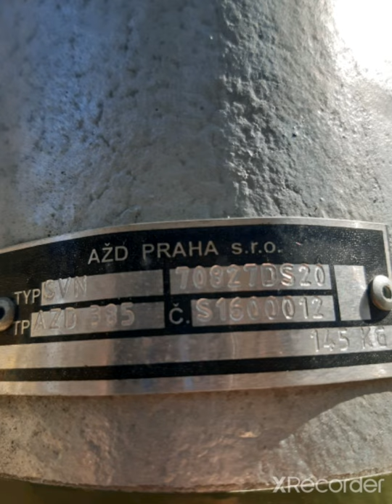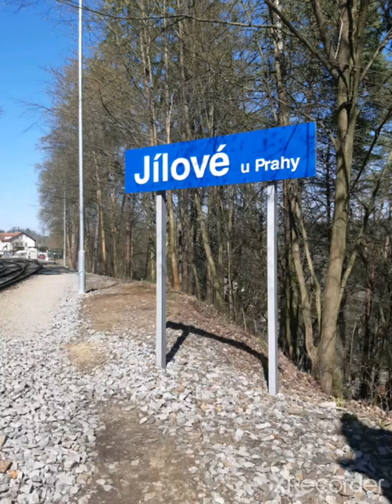Železniční přejezd Jílové u Prahy #2 23.4.2021 P5706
Tento železniční přejezd se nachází v obci Jílové u Prahy. Je vybaven výstražníky AŽD 97 s elektronickým zvonkem 2.generace i s pozitivním světlem. Přes přejezd projíždí 2 regionovy.

výstražníky/lights: AŽD 97

zvonek/bell: elektronický/electronic ZV-02

úsek/section: Čerčany - Praha

vlaky/trains:

1) OS 9011 Praha Hl.n - Čerčany

2) OS 9014 Čerčany - Praha Hl.n

Tento železniční přejezd je natočen od někoho jiného než jste zvyklí,tak je to jinak natočené,ale i tak by se Vám to mělo líbit :)